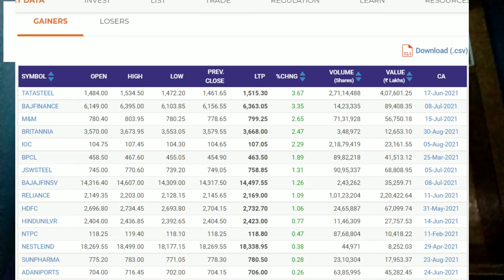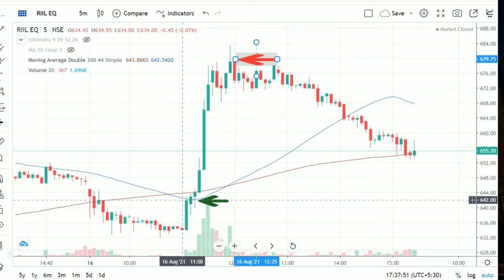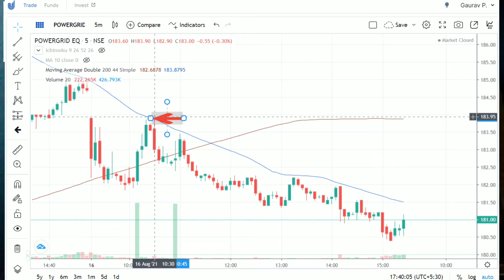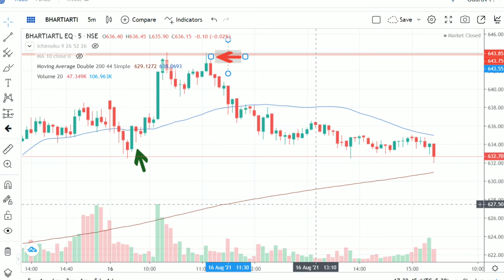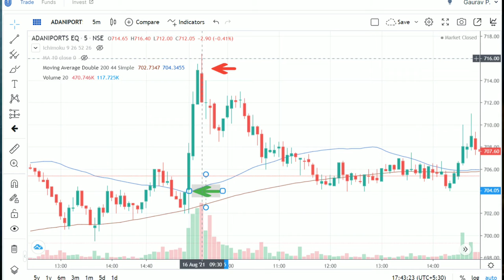Stock Market For Beginners | How can Beginners Start Investing in Share Market | Hindi